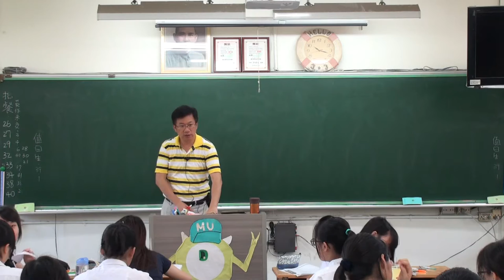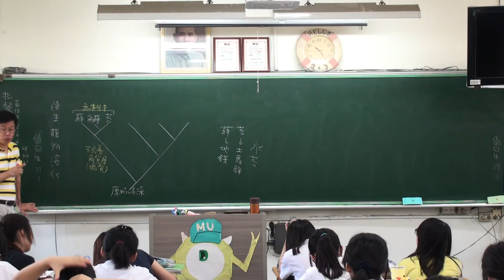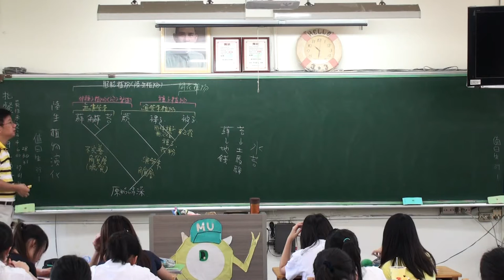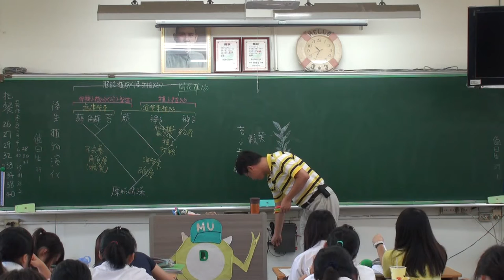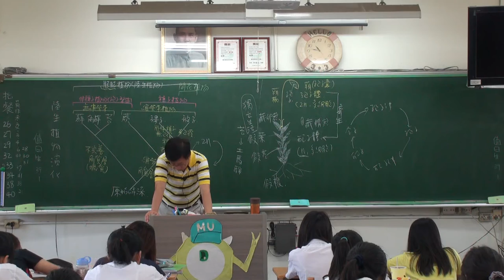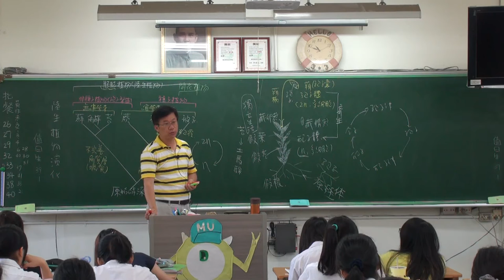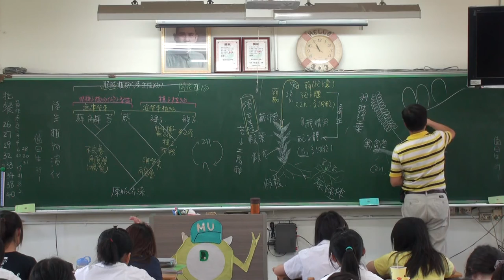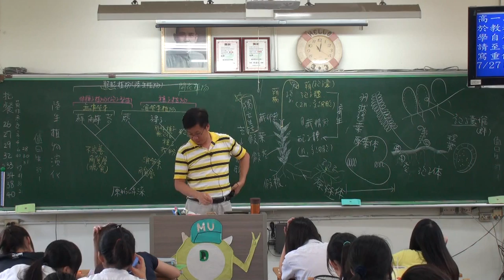植物的生殖 A 3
植物的生殖，豆豆熊的課堂分享 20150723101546 -A 3